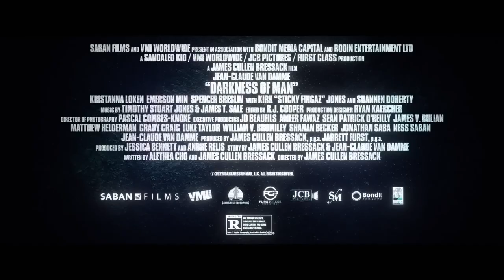DARKNESS OF MAN Official Trailer 2024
Witness the thrilling and intense official trailer for "DARKNESS OF MAN" - a film that will leave you on the edge of your seat. Don't miss out on this epic cinematic experience in 2024! 🔥🔥

Jean-Claude Van Damme,First movie trailer, Darkness Of Man.